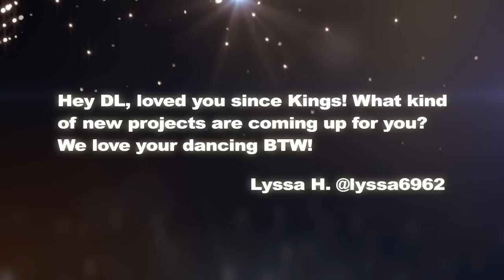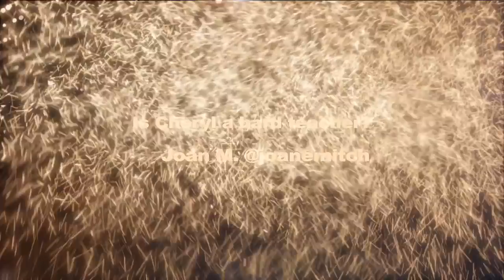Celebrity Tweets DL Hughley - Dancing with the Stars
Entertainment Only. All material used is the property of the respective original owners. Thanks DWTS.  DL. Hughley Celebrity Tweets.